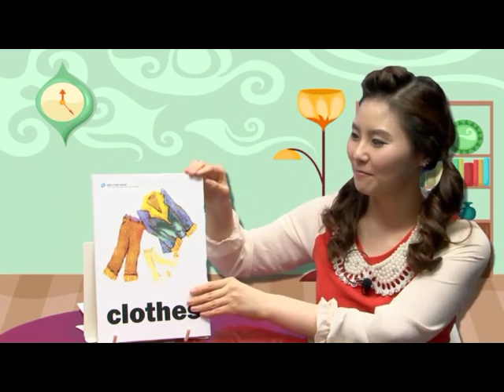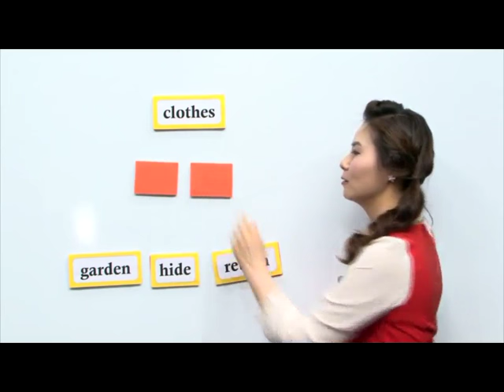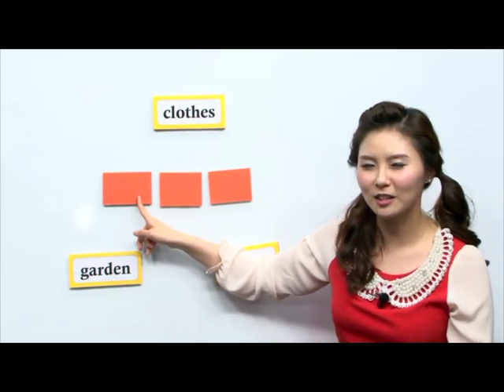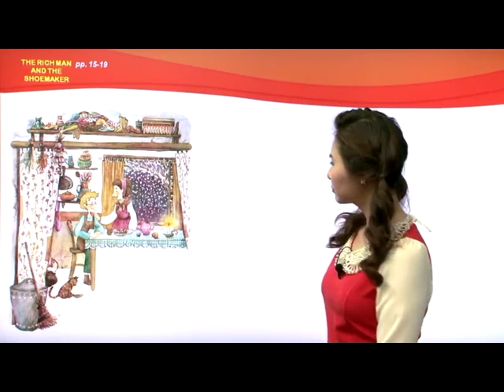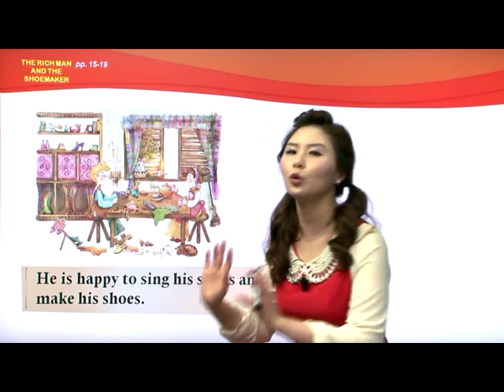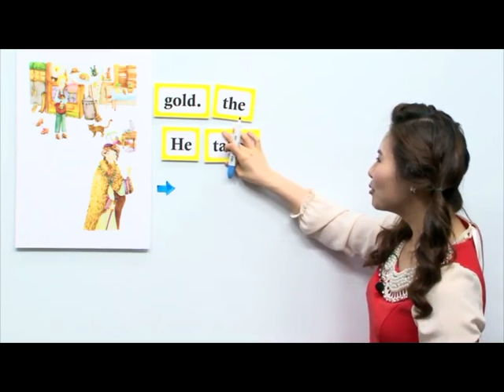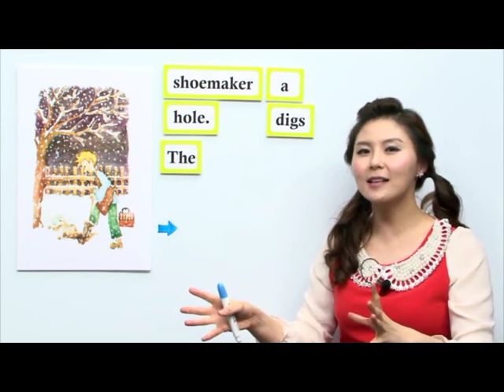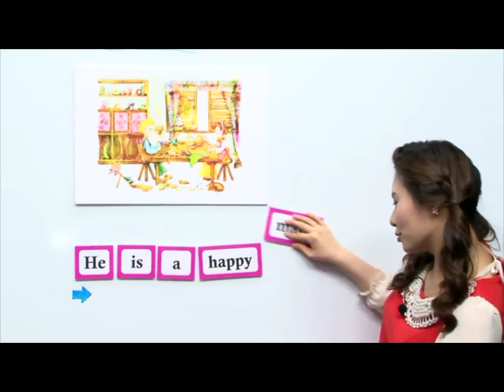영어동화책[이지스토리하우스Easy Story House 01.] 부자와 구두 수선공 니콜쌤 강의 03 [Beginner 1]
우리아이 첫 영어동화책
외국동화를 보고, 듣고, 따라하자

월드컴에듀 사이트에서
니콜쌤 강의와 재미난 플래시 애니메이션 또래 친구의
리딩 영상을 보실수 있습니다.[무료 수업]